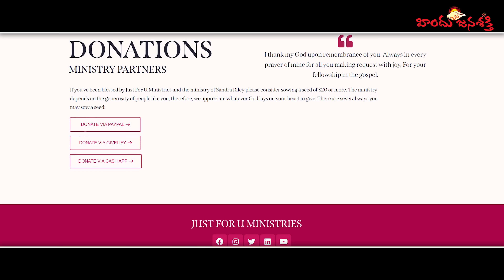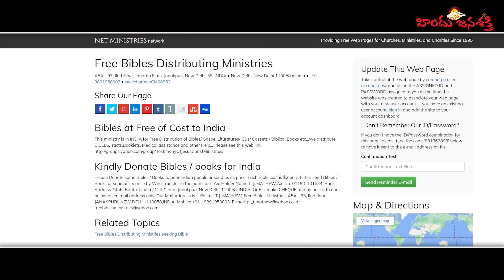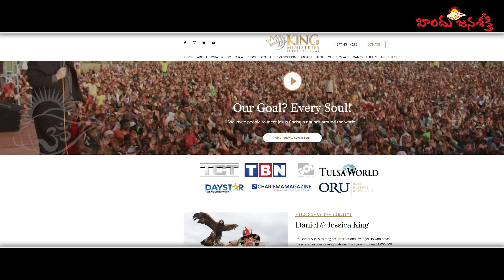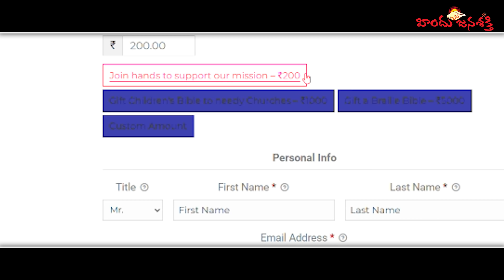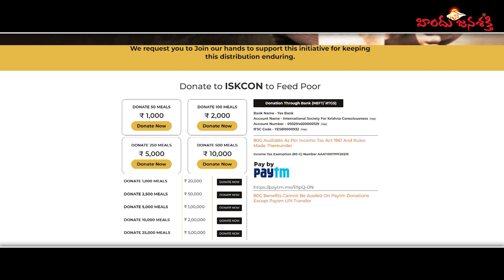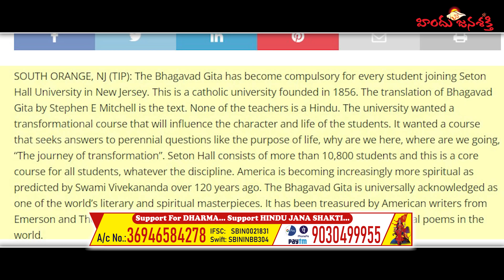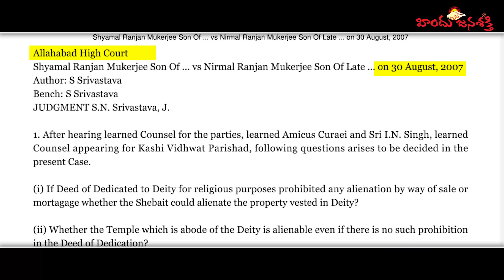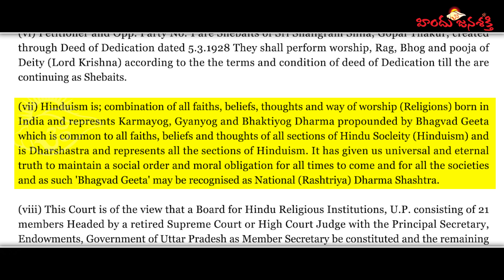లక్ష విడియోలతో సమానమైన వీడియో ఇది